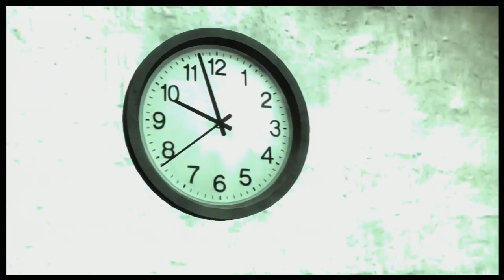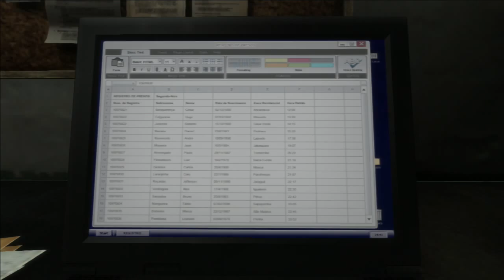Max Payne 3 Story Playthrough pt27